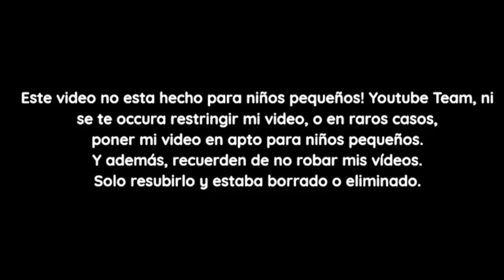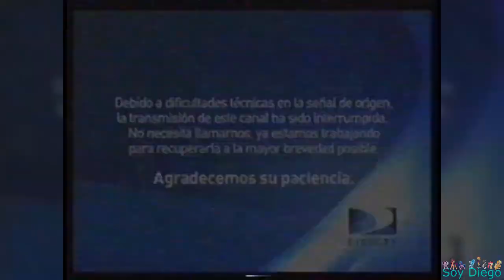[FALSO] Discovery Kids (Latinoamerica) hackea a TVN (Chile, 2011)